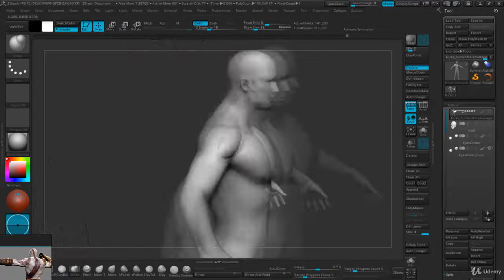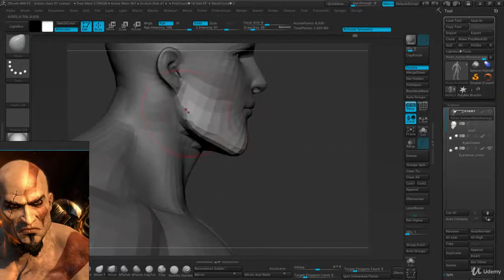Master 3D, Crea a Kratos Vol 1 - Cabeza y Cuerpo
-El curso se desarrolla en el software Zbrush, por lo cual es importante que tengas instalado el programa en tu computador. En el sitio web de Pixologic encontrarás una versión gratuita por 45 días (trial).
    -Es importante que tengas un manejo básico del software para mayor comprensión del curso, si no lo tienes te invito a realizar nuestro curso gratuito "Zbrush Básico"
    -Tanto el temario como las referencias visuales son relativos al cuerpo humano (Masculino y Femenino) por lo cual es importante entender que se revisan dentro de un entorno de aprendizaje. ¡Tener actitud, disposición y ganas de aprender!

Descripción

¿Eres Estudiante, profesional o aficionado y aspiras a convertirte en artista digital? y quieres fortalecer habilidades para la creación de personajes 3d en la industria del Cine, Animación digital y Videojuegos?. Si tu respuesta es si, este curso es para tí!

Utilizarás un set de herramientas que te permitirán un trabajo controlado de las formas.

Aplicarás técnicas avanzadas para optimizar tu tiempo y tu flujo de trabajo.

Te explicaré como generar la forma por niveles de detalle.

A través de 32 clases podrás aprender todo lo necesario para modelar un personaje anatómicamente correcto y recomendaciones para aplicar este conocimiento a tus proyectos futuros.

El curso aborda los siguientes temas:

Máscaras

Polygroups

Pectorales

Deltoides

Trapecio

Teres e infraespinatus

Dorsal

Serratos

Abdominales

Torso

Brazos

Piernas

Este conocimiento hará parte de tus herramientas como profesional, representará un diferenciador frente a quienes ignoran el aporte que la anatomía hace a un trabajo de creación de personajes de calidad, no importa si es realista, cartoon, manga o cualquier estilo que elijas.

¿Qué esperas para iniciar?, ¡inscríbete ahora

    -Este curso esta dirigido a cualquier estudiante de creación de personajes ya sea que esté por iniciar clases o si ya lleva tiempo creándolos y quiere mejorar su técnica, este curso será de gran utilidad.
    -Si tienes problemas al desarrollar personajes de alta complejidad, estas clases te darán herramientas y el conocimiento claro para gestionar la complejidad de esos personajes.